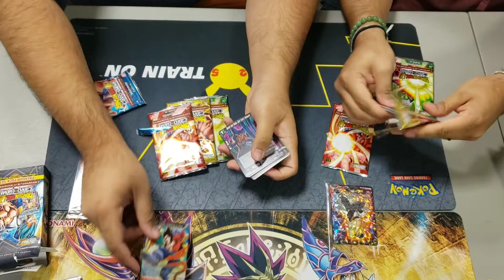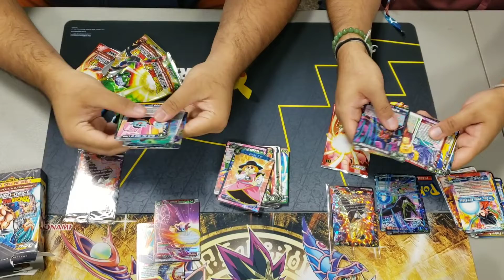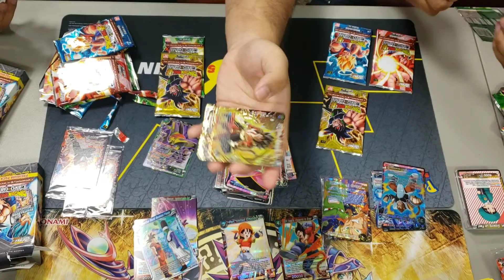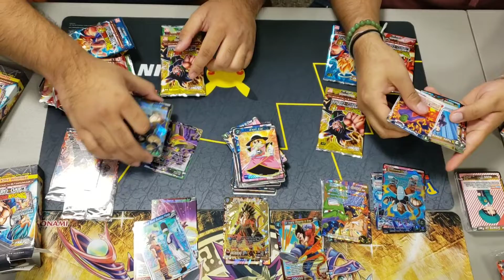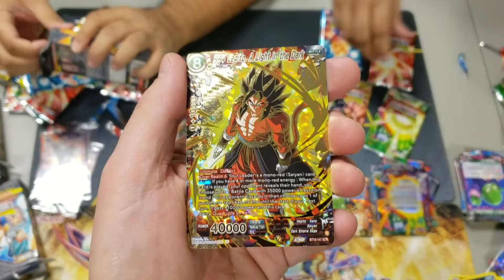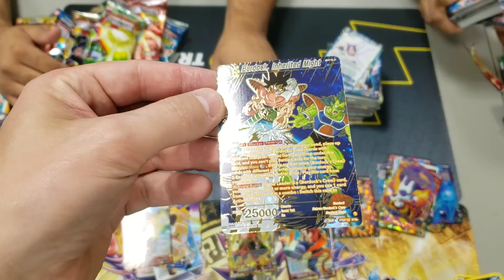CAN WE PULL A SCR?? - Dawn of the Z Legends Dragon Ball Super Premium Pack Opening!!